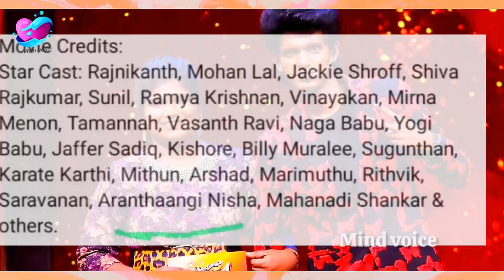கண்ணீருடன் எமோஷ்ணல் பதிவு செய்த அறந்தாங்கி நிஷா 🤔 | bigg boss | aranthangi nisha | crying